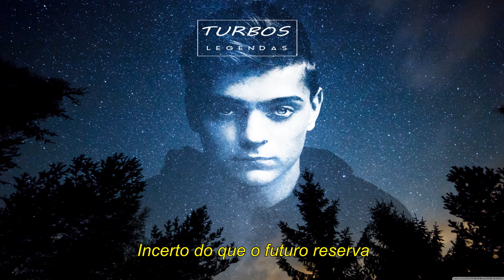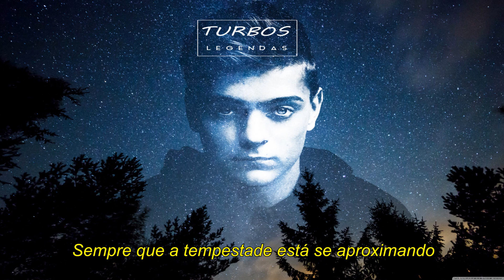Martin Garrix, Matisse & Sadko feat. Michel Zitron - Hold On [Tradução/Legendado]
Hold On (feat. Michel Zitron) | Legendado PT-BR